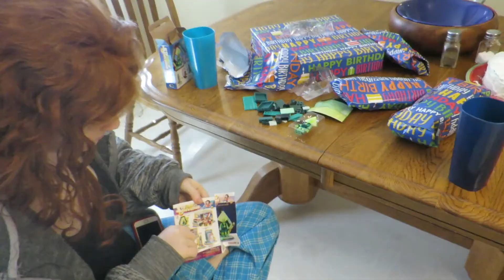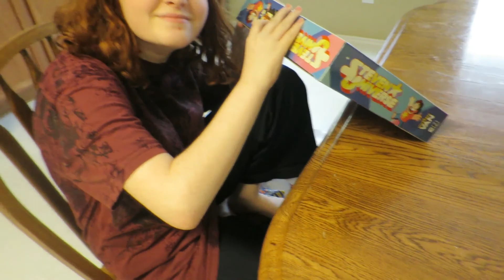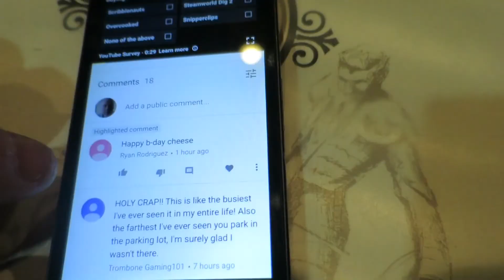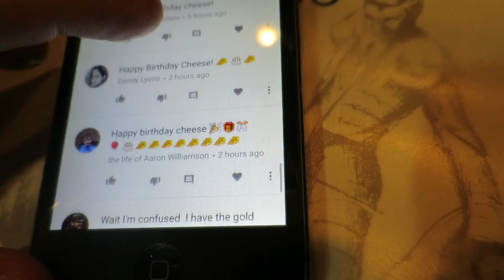Happy Birthday to Cheese !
Just a boring home vlog of Cheese's birthday.
We have cake and go to El Fenix. There, now you don't have to watch. lol

I live near the Dallas area. I go to Six Flags a lot, so you might check out those videos also.